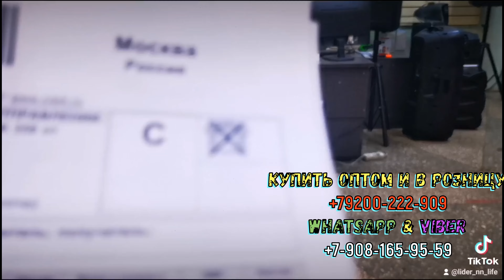Проверка Dance Box 100 едет в гор Москва для Сергея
ССЫЛКА на группу в Телеграм ССЫЛКА на Инстаграм ССЫЛКА на TIK-TOK ССЫЛКА на ВК